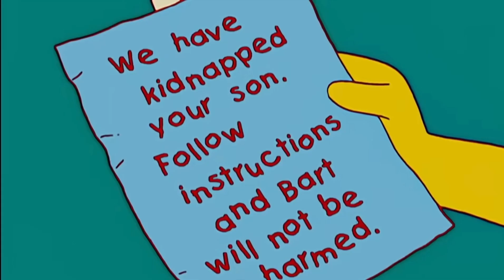Bart gets kidnapped